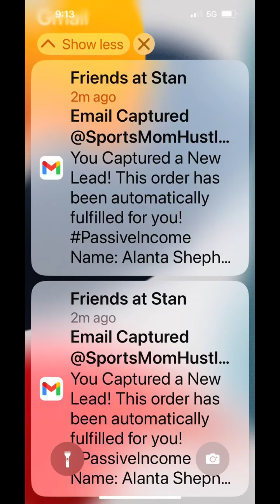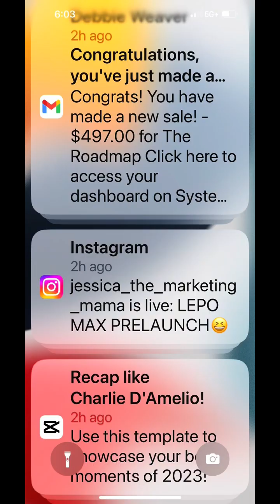Basketball tournament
Basketball tournament. There is no better place to be than on the sidelines watching my kids do what they love! And making money is just a big bouns!